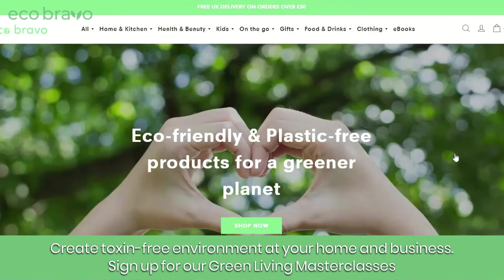5 BENEFITS Of Planting Trees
Do you know that trees play important roles in preserving our environment? You are hardly an eco-lover if you do not know the benefits of planting trees.

TIMESTAMP
00:00 - Intro
01:00 - Conservation of water
01:32 - Improves soil quality
02:11 - Reduces climate change
02:53 - Improves air quality
03:30 - They promote wildlife
03:55 - Bonus tip

If you enjoyed the video "5 BENEFITS Of Planting Trees”, make sure to click the like button to let us know.

5 BENEFITS Of Planting Trees